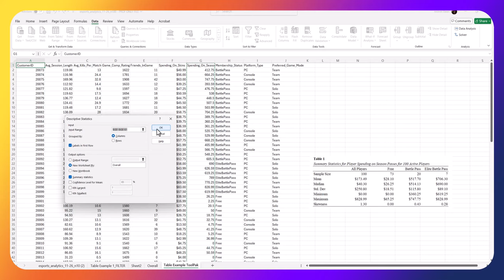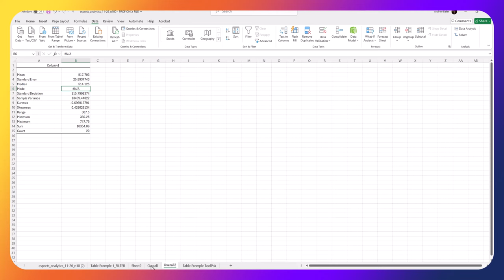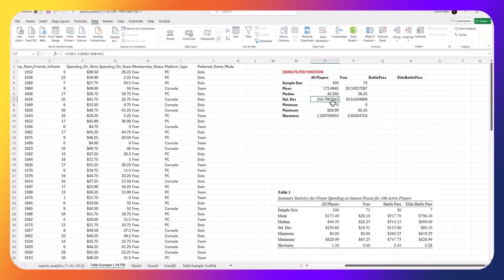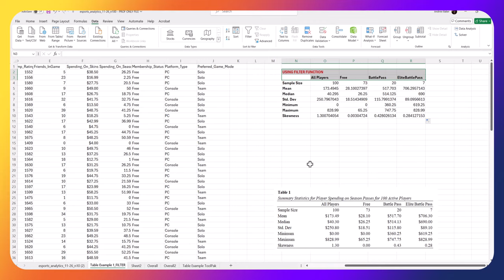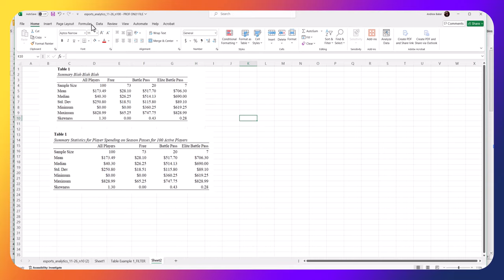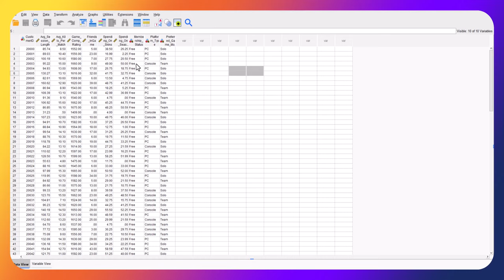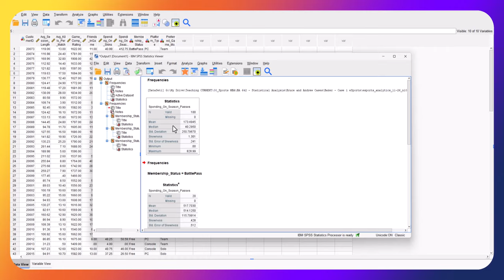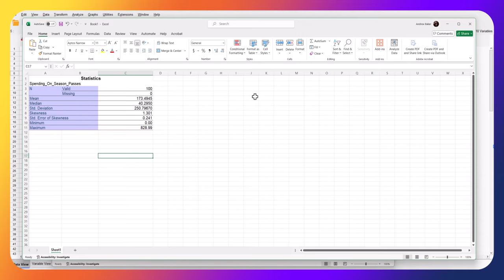BA642 Case1 Excel Examples (SPSS at the end)